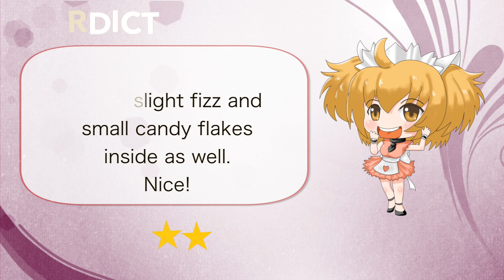Juicy Ju-C Cider Candy by Kabaya カバヤジューCサイダー味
This video shows the Juicy Ju-C Cider Candy by Kabaya bought for ¥84.
The candies come in a tube shape and are made of ramune with small bits of hard candy inside them. They have a slight fizz when eaten as well.

今回のビデオでカバヤジューCサイダー味を紹介します。84円で買いました。